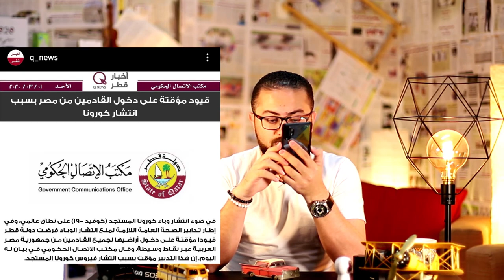know more - فيروس كورونا في قطر و الاردن و الدول العربية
في هذا الفيديو من سلسلة
know more
توعية حول انتشارفيروس كورونا في قطر و الاردن و الدول العربية و اللي هو موضوع مش بسيط و لازم الكل ياخذ الاحتياطات اللازمة و الوقائية من فيروس كورونا  سواء  في قطر او الاردن او الدول العربية او غيرها